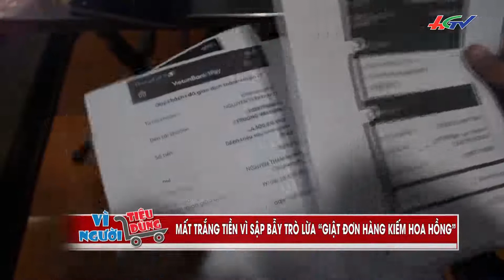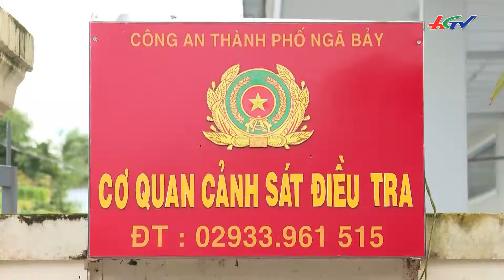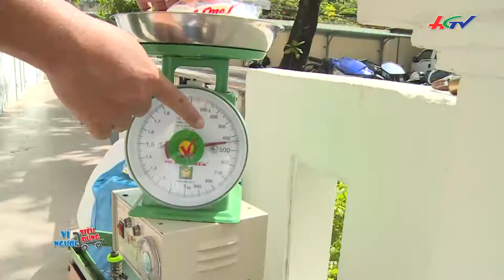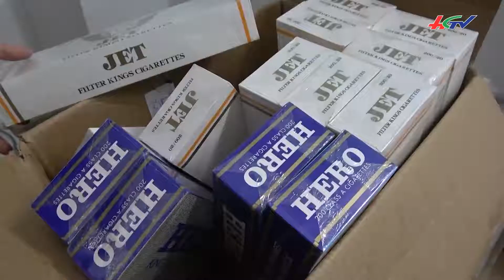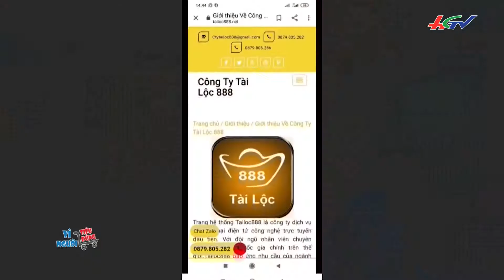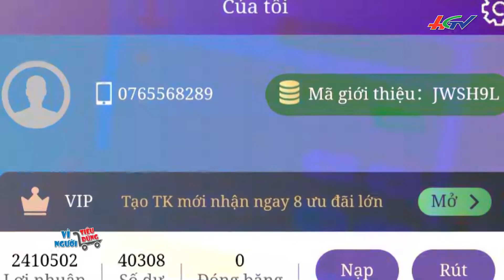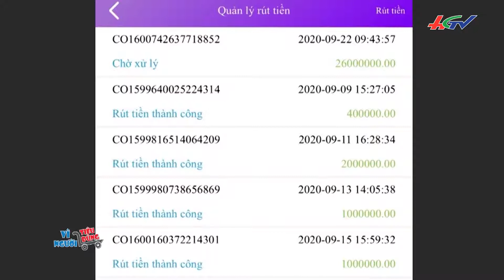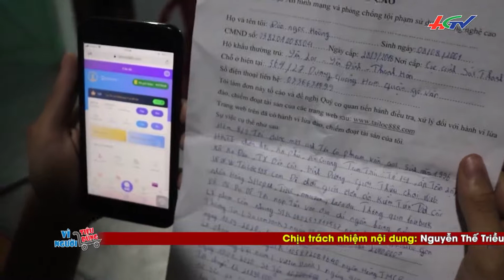Bổng chốc trắng tay vì giật đơn hàng ảo kiếm hoa hồng